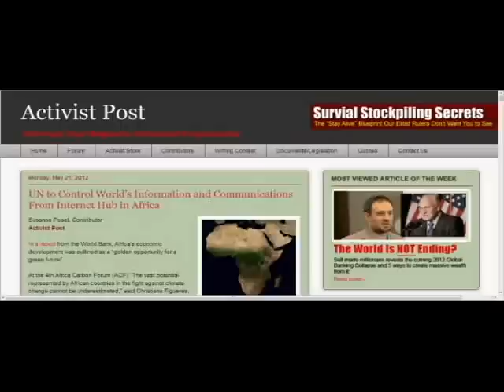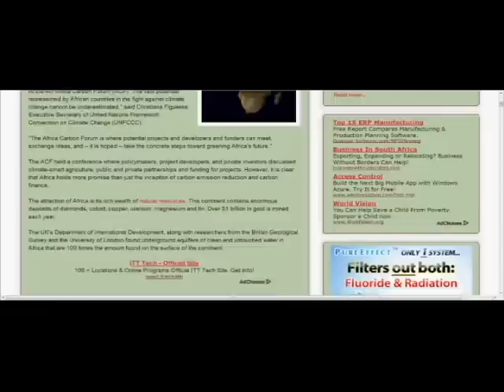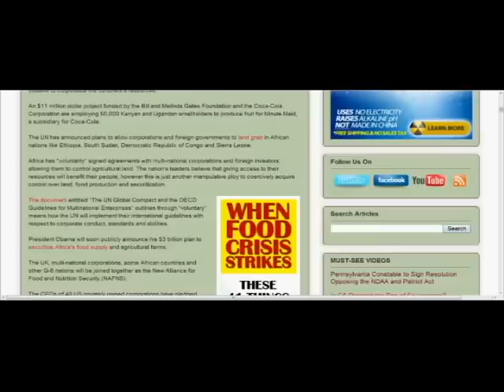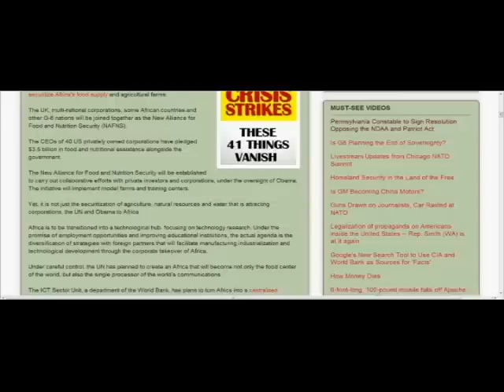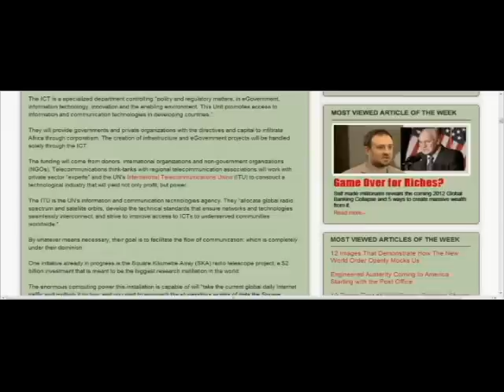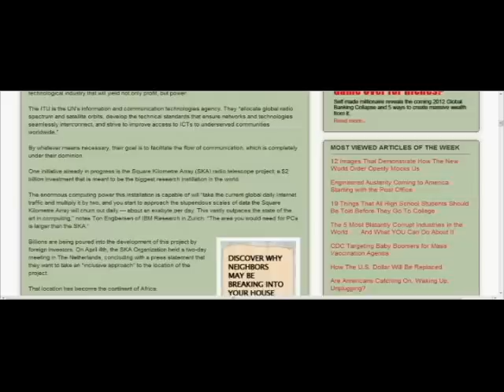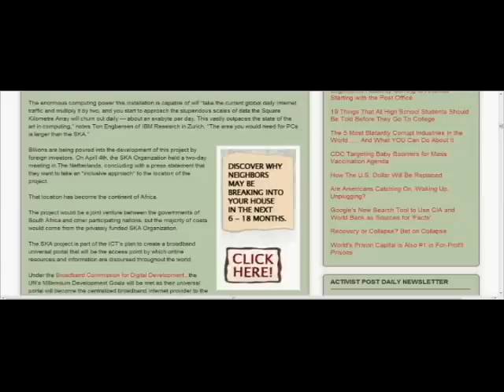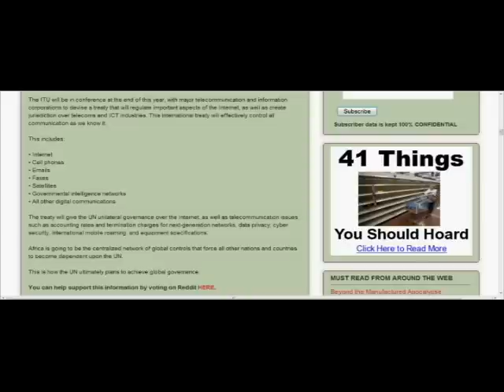UN 'Greening' Africa, Stealing Resources, & Is UN Internet's Hub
Repost from Original KafkaWinstonWorld channel, 2012.  I can't find the article, therefore, I can't post a link.